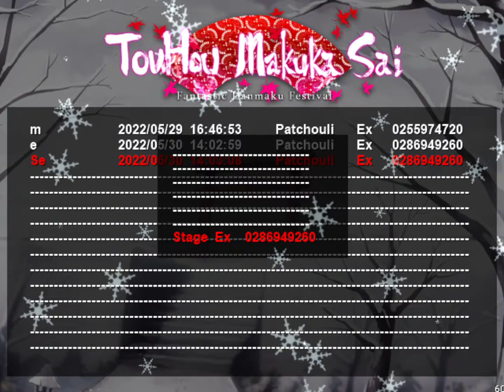Touhou Mùhuàjì ~ Fantastic Danmaku Festival: Extra Patchouli Clear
Meiling non is absolutely miserable with Patchy sometimes, but that's the price I get for playing a really good shot that melts Flandre spellcards, I suppose.